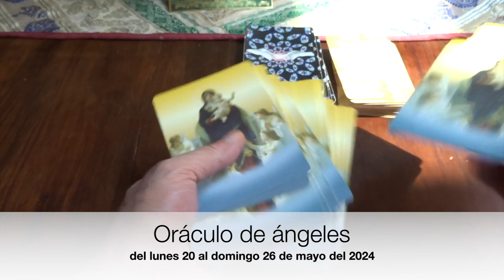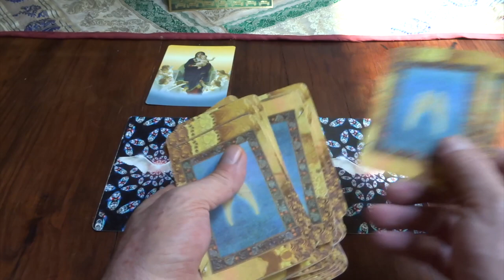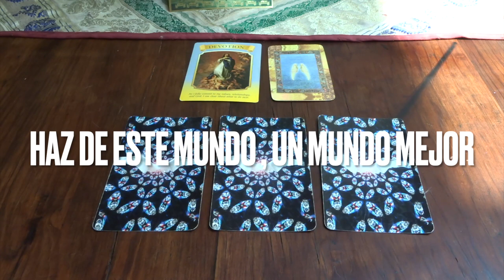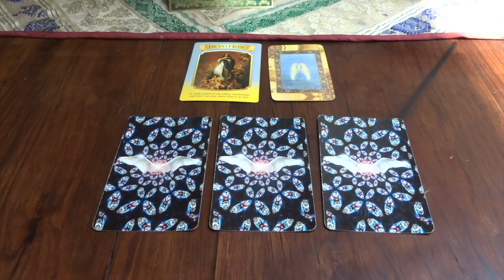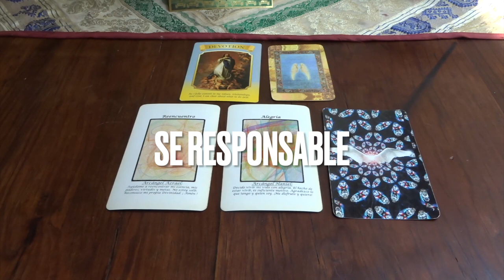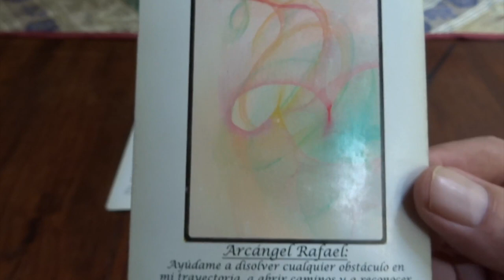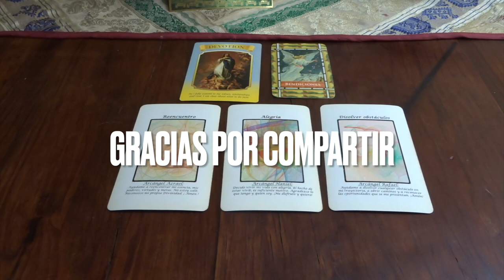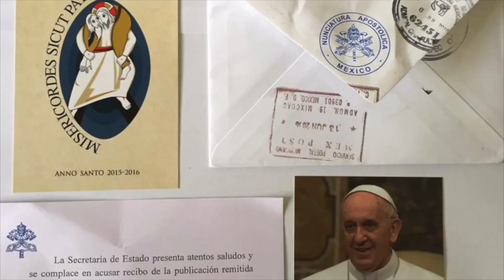Oráculo de ángeles del 20 al 26 de mayo del 2024 / Adamas - BienEstar Holístico canal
ORÁCULO O LECTURA:

Mensaje general de la Virgen María: devoción.

Lunes y martes: arcángel Azrael: reencuentro.

Miércoles y Jueves: arcángel Haniel: alegría.

Viernes, sábado y domingo: arcángel Rafael: disolver obstáculos.

Carta adicional para todos nosotros, en especial, para los que cumplen años o celebran algo: bendiciones.

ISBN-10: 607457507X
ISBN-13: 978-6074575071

¡ Infinitas GRACIAs !